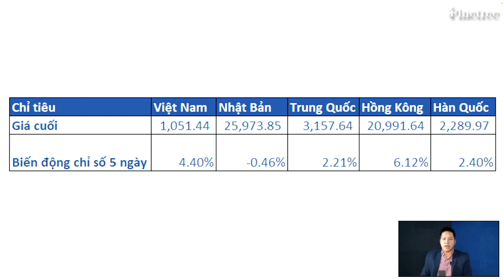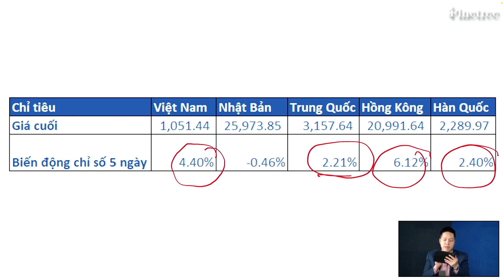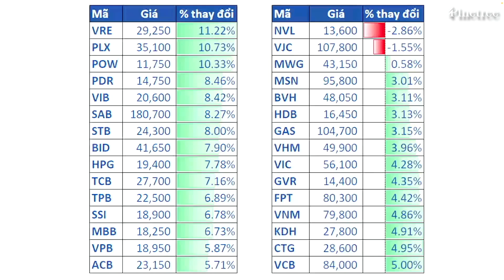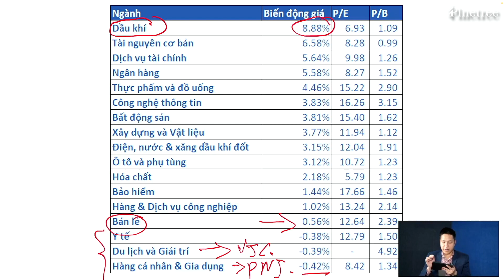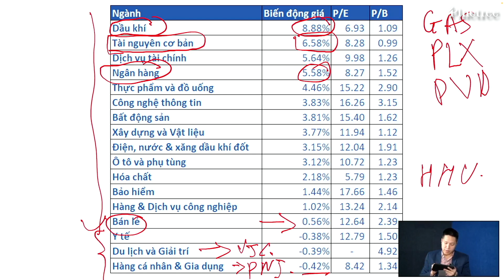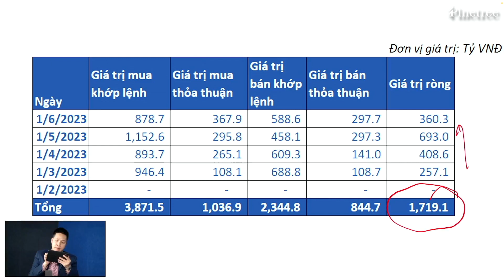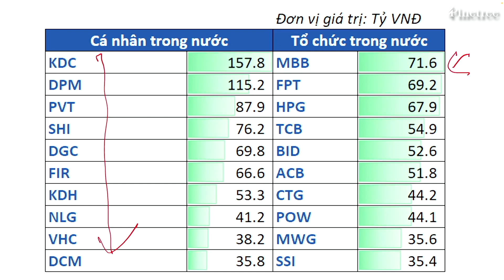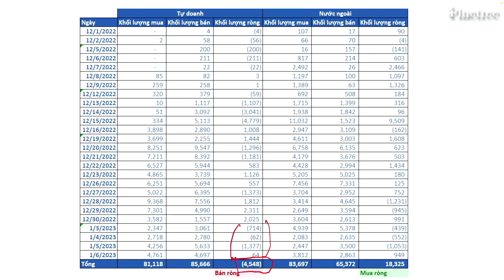Tuần giao dịch đầu năm khởi sắc: VN-Index xuất hiện Ngày bùng nổ theo đà (FTD) | Pinetalk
VN-Index kết thúc tuần đầu năm 2023 tăng hơn 44 điểm nhờ dòng tiền đổ vào nhóm cổ phiếu ngân hàng, dầu khí và chứng khoán. Đặc biệt, ngày giao dịch đầu tiên (Thứ 3, 03/01/2023) là ngày bùng nổ theo đà (FTD). Với những diễn biến này, chúng ta có nên lạc quan không ? Hay cần thận trọng về triển vọng ngắn hạn sắp tới? Chuyên gia sẽ phân tích kĩ lưỡng những yếu tố này trong chương trình Pinetalk - Tiêu điểm chứng khoán tuần.